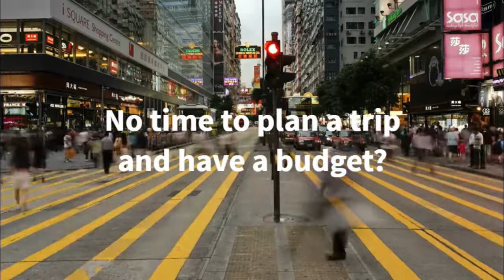Plan Journeys Services | Best travel agent India | Best tour packages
Get the best deals for all kind of travel services from Plan Journeys at unbeatable rates and excellent services. Check out the latest offers for tour packages and hotel reservations for the worldwide travel destinations and enjoy your vacations at your dream destinations with your loved ones.
Check out the latest travel deals and best discounts on hotel bookings from Plan Journeys and grab these offers now.
for more details.